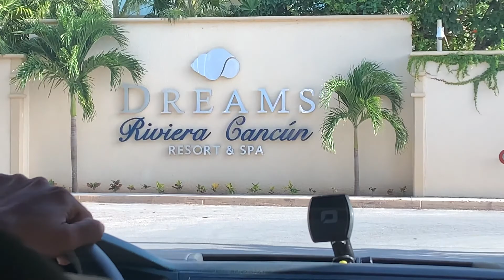THE GREEN SQUAD DOES CANCUN: DAY 1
Here is a look into day 1 of our family trip to Cancun, Mexico! This day was mostly travel and getting settled in.

We stayed at the Dreams Riviera Resort and it was AMAZING!!!

Equipment used to shoot: iPhone XR